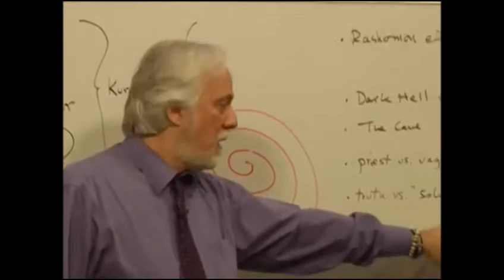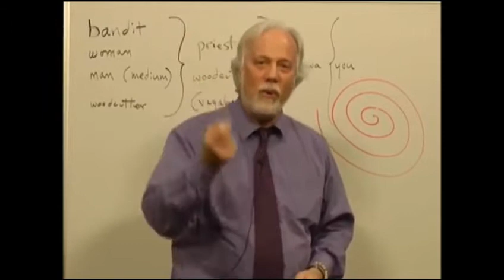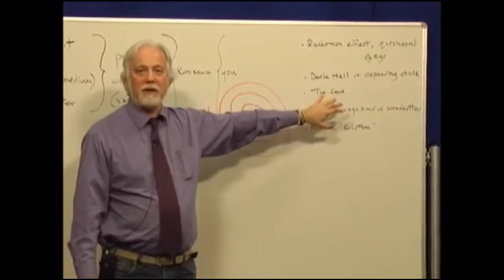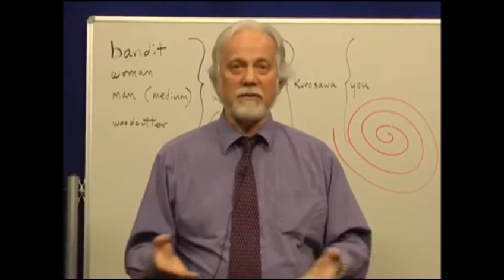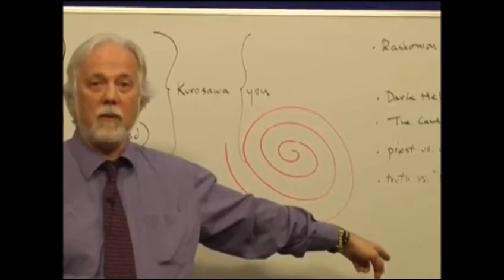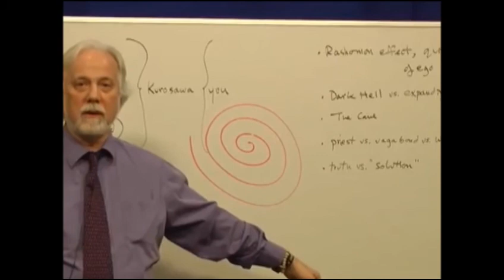David Makinster - The Human Condition In Rashomon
Rashomon is a masterpiece of the art of cinema. David Makinster discusses the existential, Buddhist and political implications of the film and how it relates to the meaning of what it is to be alive in the post-colonial period.